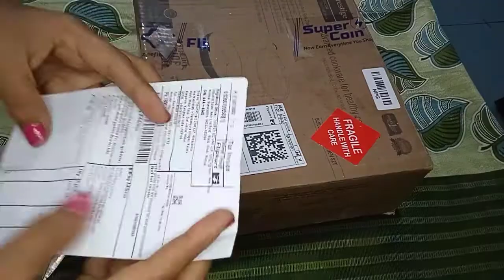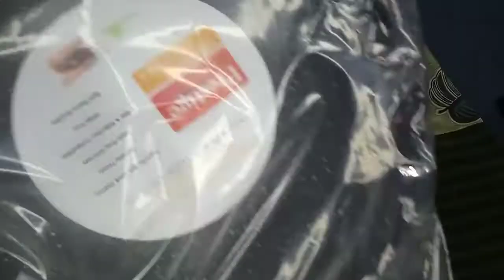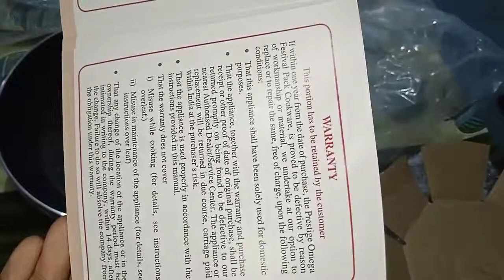|Unboxing non stick cooking set fry pan,tawa,kadai|